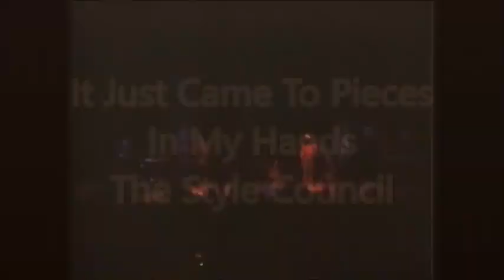It Just Came To Pieces In My Hands - The Style Council (1984)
The Style Council live in Japan